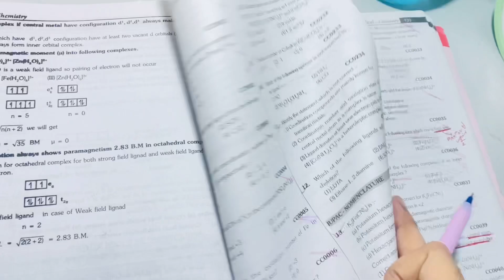Preparing for mock neet -Allen📚🎯|Biology questions ⁉️ practice|UBTS| Day12/30 |12 hours study#neet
study vlog
study motivation
study with me neet aspiran